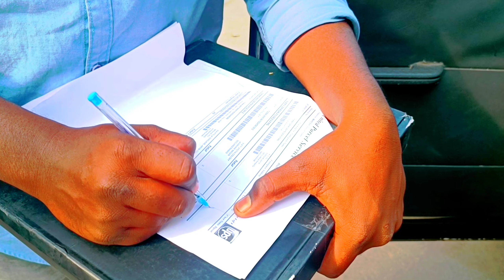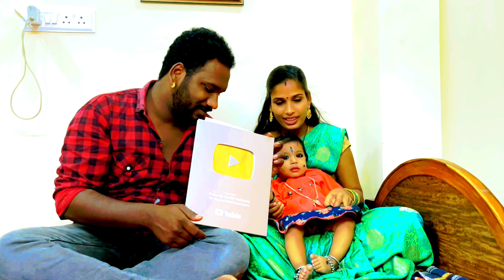Silver Play Button Unboxing || Potharaju Karthik Nacharam || Thank you for supporting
we provid all type of costumes for all festivals